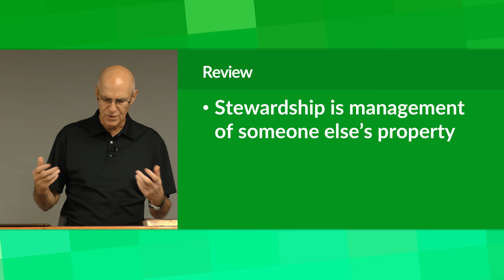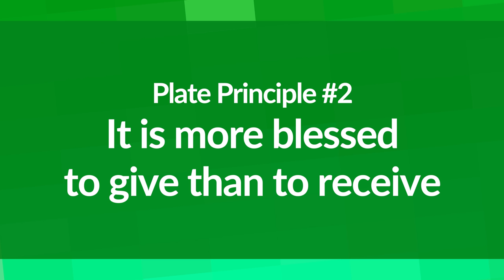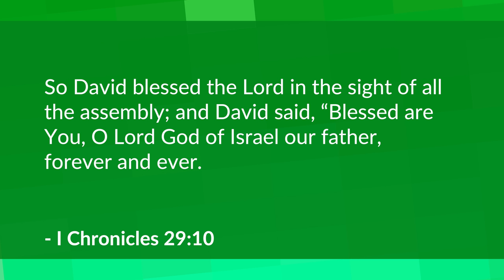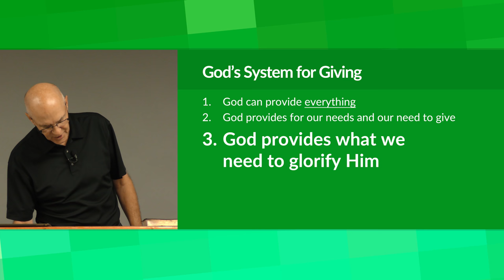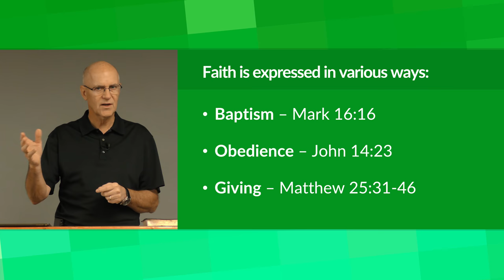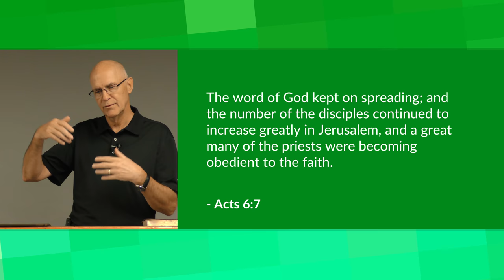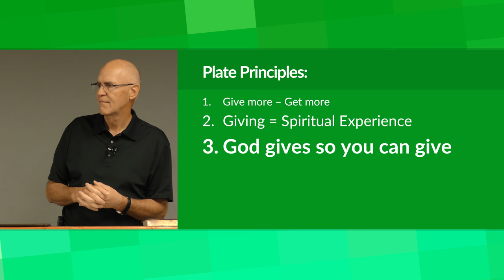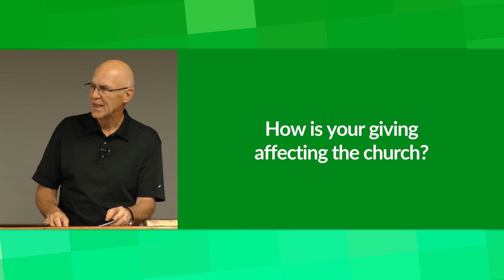Principles of the Collection Plate – Mike Mazzalongo | BibleTalk.tv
In this final lesson, Mike outlines five time-tested giving principles that help both individuals and churches grow in the ministry of giving.